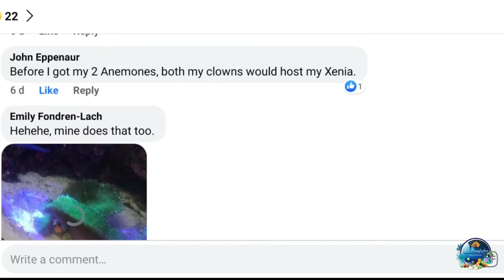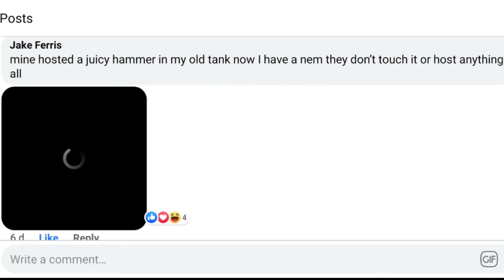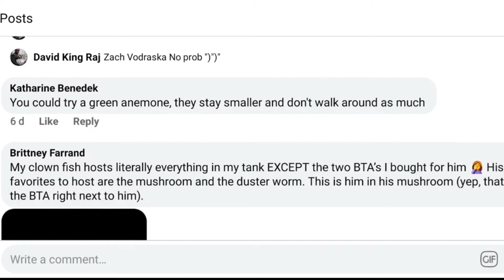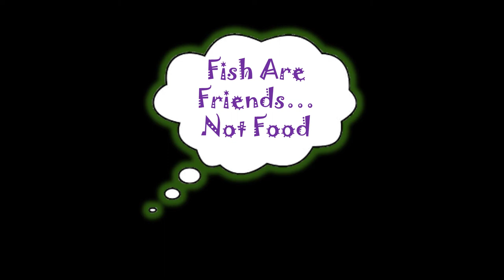Most Unique Anemone My Clownfish Is Hosting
Yes, my clownfish is hosting my Gorilla Nips Zoanthids. People think it is compulsory to host an Anemone. Not so true. See the video and understand why.